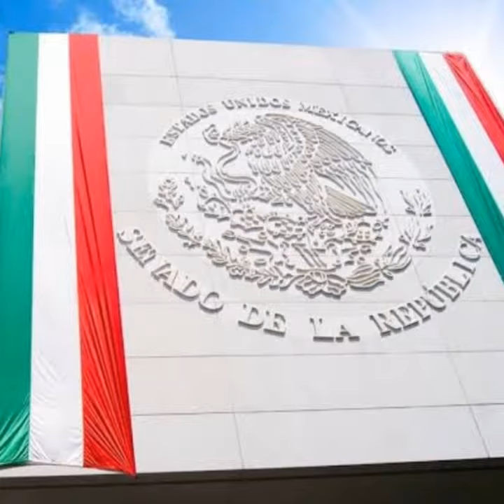ORGULLO MEXICANO FUNDADOR LIC. DELFINO CORNEJO TORRES